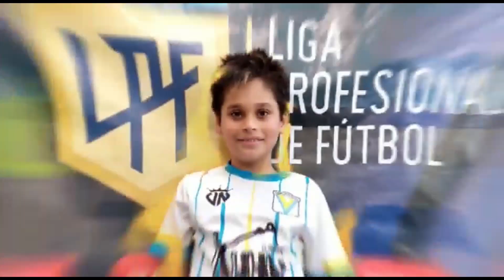PARTIDAZO Y SHOW DE GOLES - JORGE NEWBERY VS CRUCE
PARTIDAZO, DURO ENCUENTRO, QUE EMPEZO MUY TRABADO PERO  PUDIMOS DARLO VUELTA Y LLEVARNOS UNA VICTORIA MUY MERECIDA.
VAMOS CRUCE!!!

SI QUERES SER EL SUSCRIPTOR DE LA FECHA ESCRIBIME EN LOS COMENTARIOS!!!

📍 Paso 399, B1870 Avellaneda, Provincia de Buenos Aires 🚗🚌

🎵 Track Info:

Title: Fade
Artist: Next Route
Genre: Dance & Electronic
Mood: Happy

🎵 Track Info:

Title: Summer
Artist: SilentCrafter
Genre: Dance & Electronic
Mood: Bright

🎵 Track Info:

Title: See You Tomorrow by GoSoundtrack